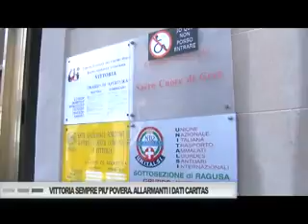VITTORIA SEMPRE PIU' POVERA. ALLARMANTI I DATI CARITAS